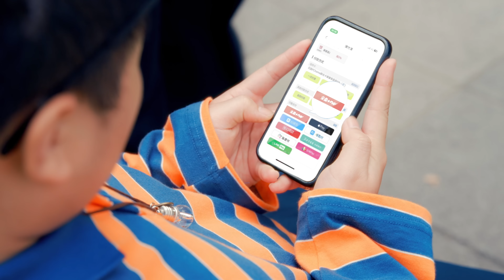《大嘻哈時代2》小卡比跨界合作全盈+PAY新歌『no PAY no chill』一起體驗『高級玩家的+PAY生活』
六強選手小卡比炫風來襲！
攜手全盈+PAY超豆合作推出
2023新歌『no PAY no chill』🔥🔥
邀你體驗『高級玩家的+PAY生活』

📢📢 無限循環開下去！

5/31-6/27 於全家使用全盈+PAY
單筆滿200集1章，滿3章送100元紅利金
【加碼】筆筆再抽10萬元全家紅利金！